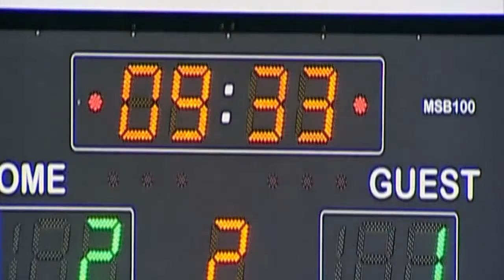Highlights vom 26.11.2010 ERC - Kölner Haie